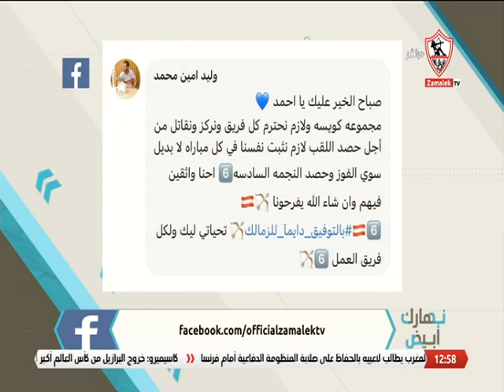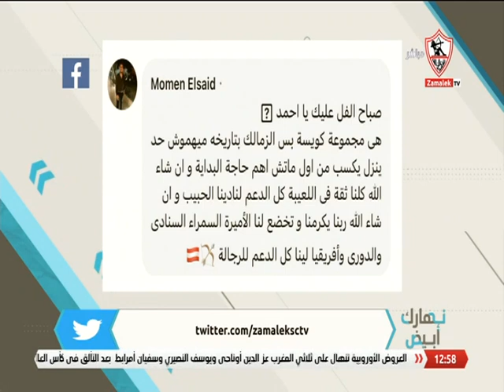تقييمك لمجموعة الزمالك في دوري أبطال إفريقيا .. ورسالتك للاعبين و الجهاز الفني بشأنها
أراء الجمهور على موضوع الحلقة .. تقييمك لمجموعة الزمالك في دوري أبطال إفريقيا .. ورسالتك للاعبين و الجهاز الفني بشأنها